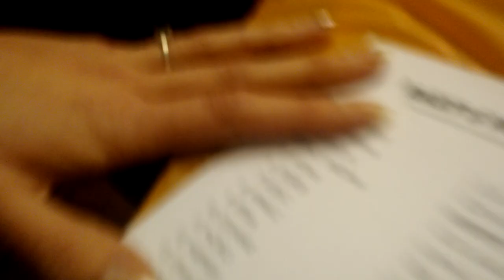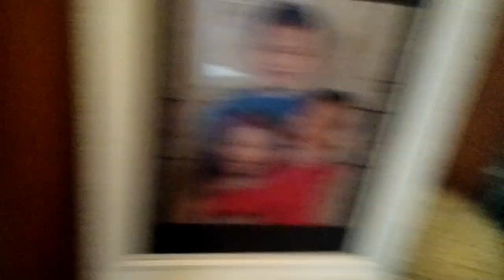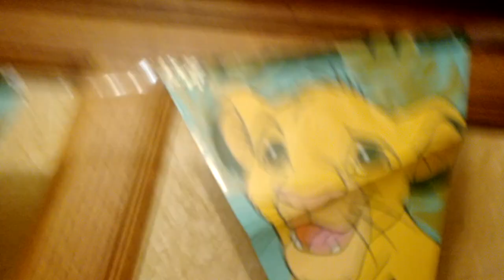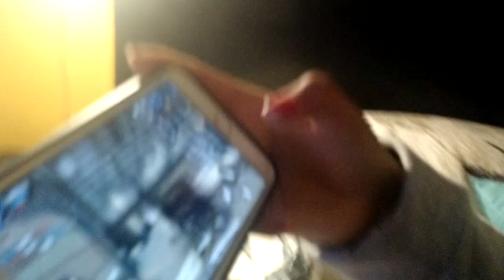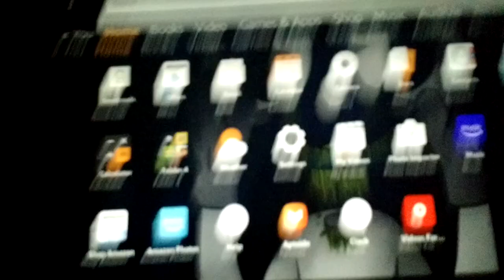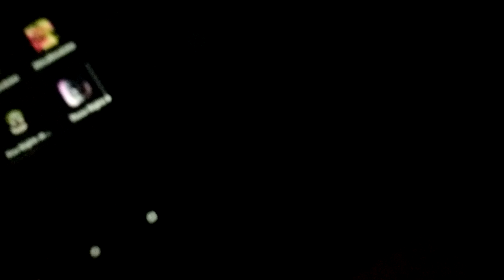The baby shower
I went to my mom's baby shower